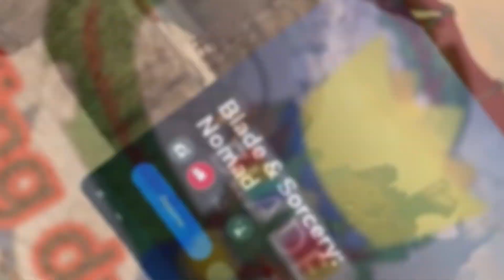blade and sorcery nomad